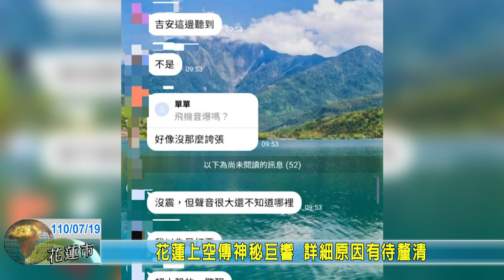20210719 09 花蓮上空傳神秘巨響 詳細原因有待釐清